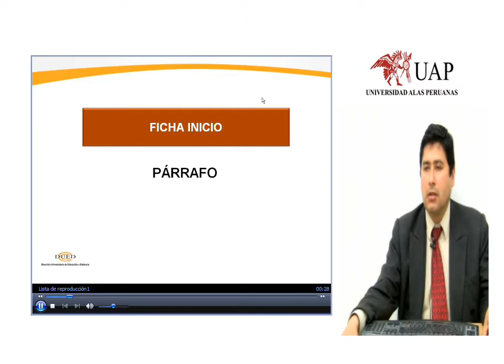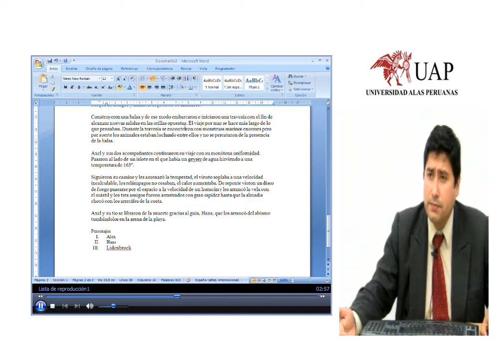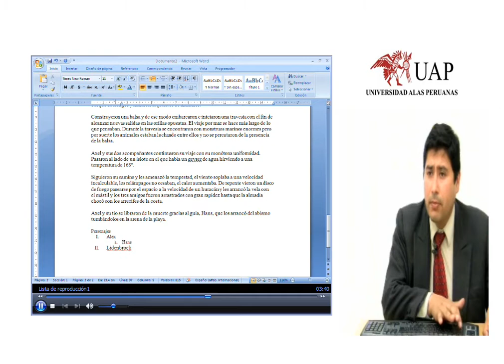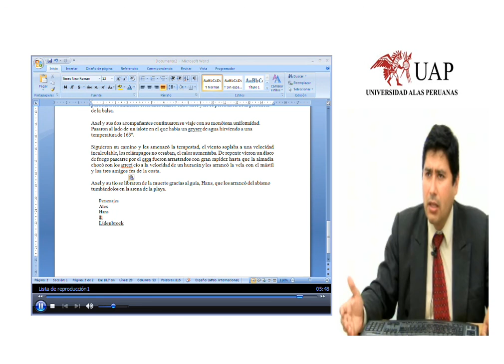Ficha Inicio Párrafo.wmv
WORD FICHA DE INICIO